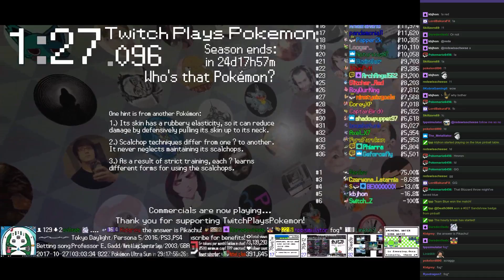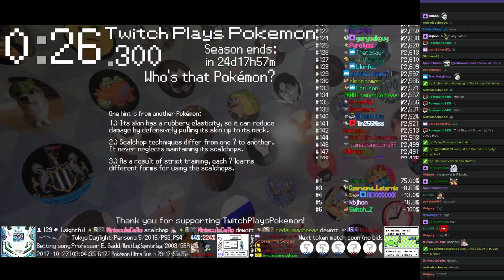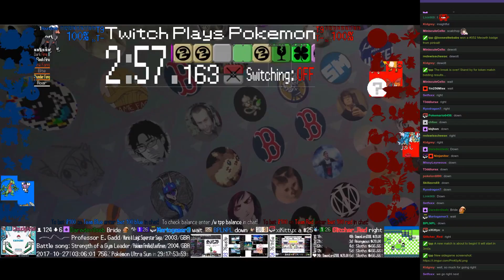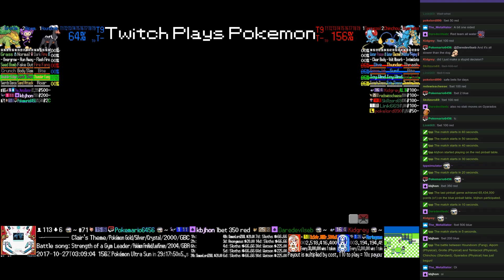Twitch Plays Pokémon Battle Revolution - Matches #95460 and #95461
#95460 [Blue: Hitmonchan (Punch), Sandshrew (Physical), Chikorita (Physical)] vs [Red: Sunflora (Physical), Slaking (Special), Horsea (Physical)]

12:59 : #95461 [Blue: Houndoom (Fang), Aipom (Physical), Grotle (Physical)] vs [Red: Tentacool (Physical), Chinchou (Standard), Gyarados (Physical)]